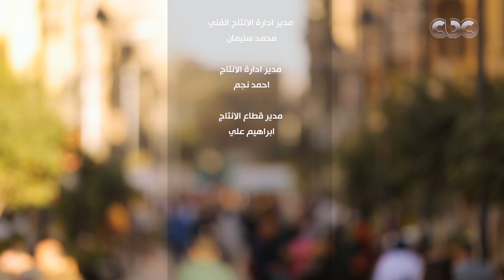أغنية جميلة عن القدوة واستشارة "الكبير".. كل طفل محتاج يسمعها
أخويا الكبير| أهمية اتخاذ الطفل للقدوة و"الأخ الكبير" في حياته | الحلقة الكاملة

اغنية اخويا الكبير - مصطفى عاطف
الحان - مدين
توزيع - أحمد عبد السلام
music produser - أحمد أمين
برنامج إجتماعي ثقافي يهدف إلي تدشين جيل جديد من الأطفال من خلال الاهتمام بهم وتوفير الدعاية الصحيحة والثقافة الجيدة ومعرفة حب الانتماء للوطن